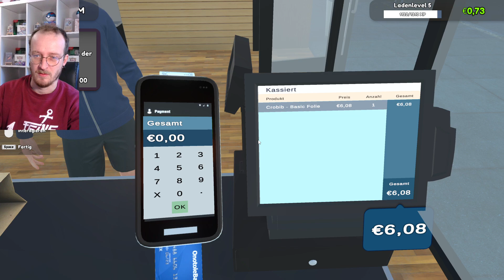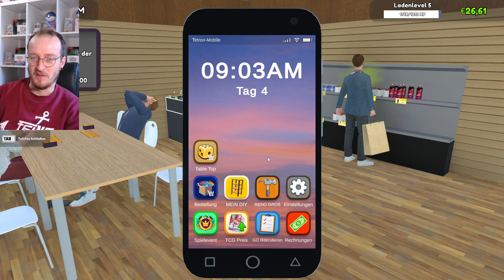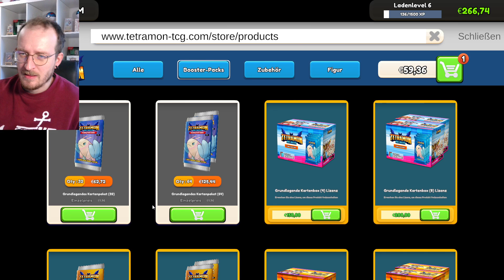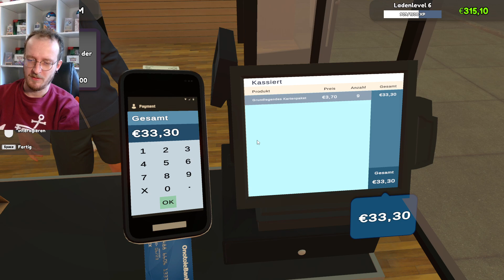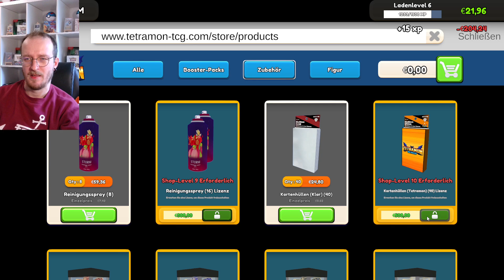Wir eröffnen unseren Local Store bei TCG Card Shop Simulator - Tag 4